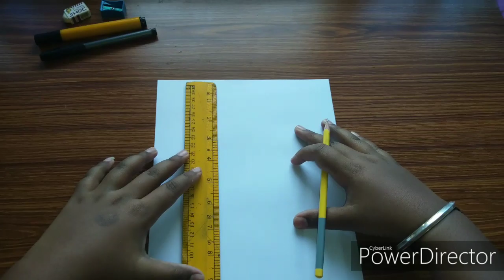Easy 3d drawing on paper/MOM/Dhruva vlogs.... 😱😱